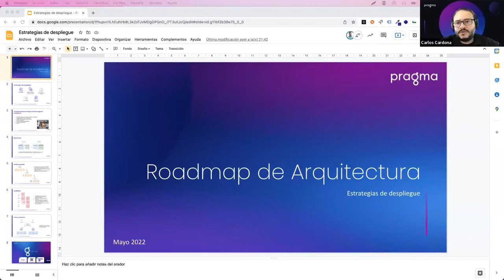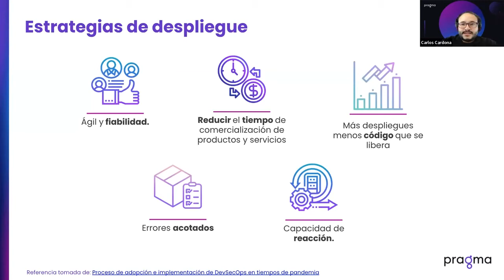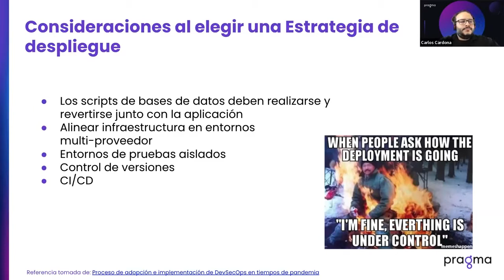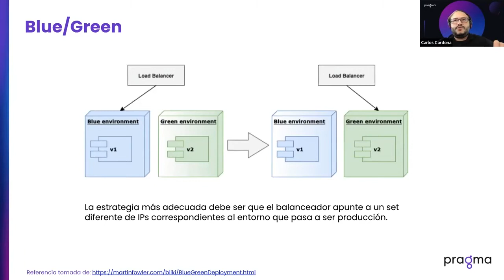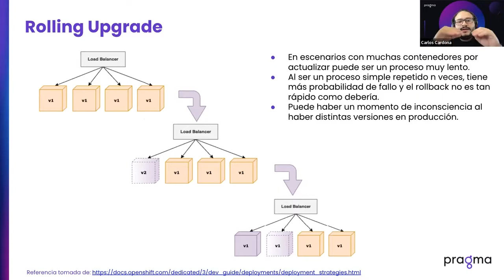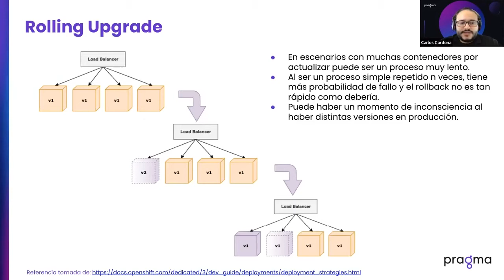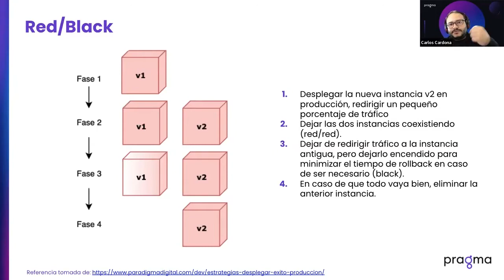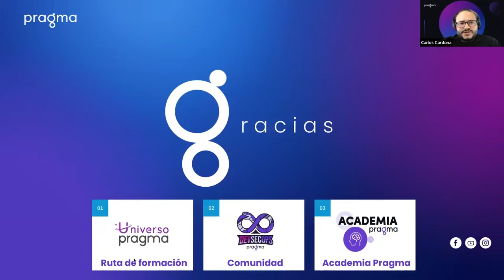RoadMap de un Arquitecto | Estrategias de despliegue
¿Quieres aprender mucho más? Tenemos contenido educativo en diferentes formatos sobre desarrollo, pruebas de software, mercadeo digital, agilísmo y mucho más, disponibles